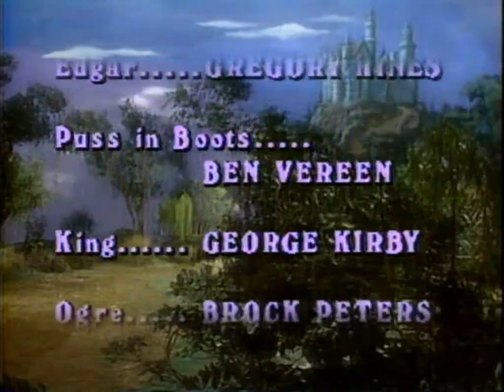සූට් බූට් පූසා - සිංහල හඩකැවූ. Puss in Boots sinhala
සුරඟන කථා කරළියේ සූට් බූට් පූසා(සිංහල හඩකැවූ) -  Sinhala
 ළමා කතාවක් වන Puss in Boots ඇසුරින්  කරන ලද නිර්මාණයකි .මෙය ශ්‍රී ලංකා ජාතික රූපවාහිනියේදී ටයිටස් තොටවත්ත මහතා විසින් සිංහලට  හඩකවන ලදී.
Titus Thotawatte. Surangana Katha Karaliya